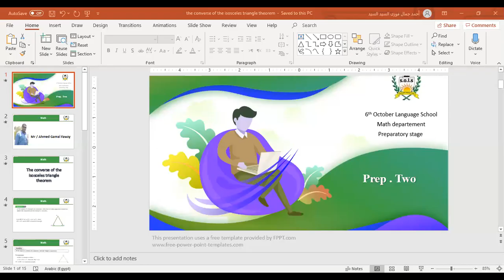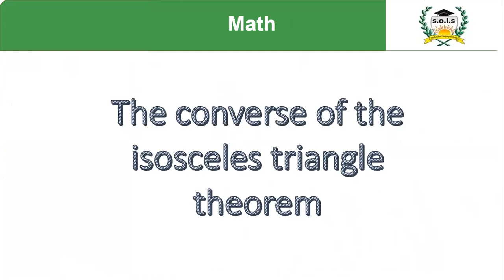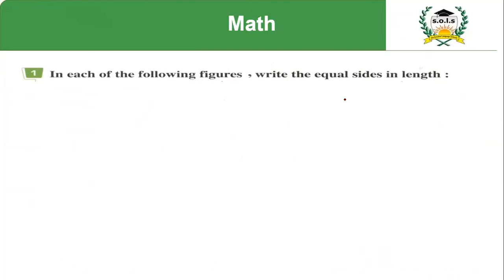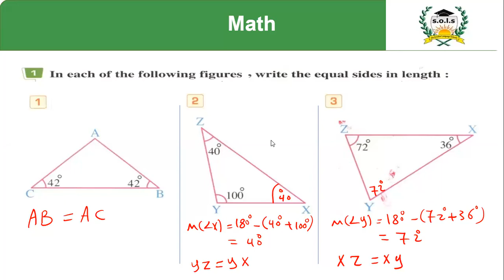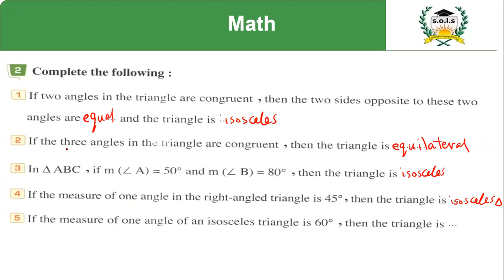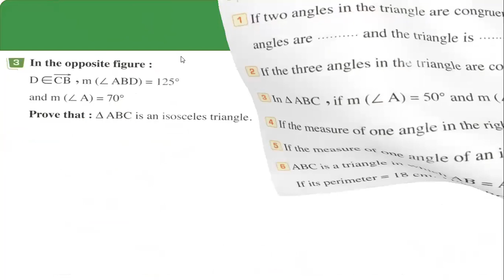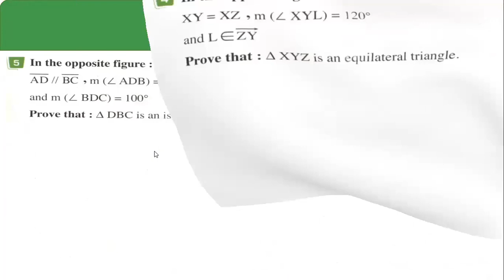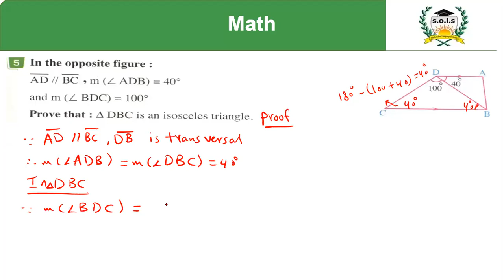zoom the converse of the isosceles triangle theorem prep 2